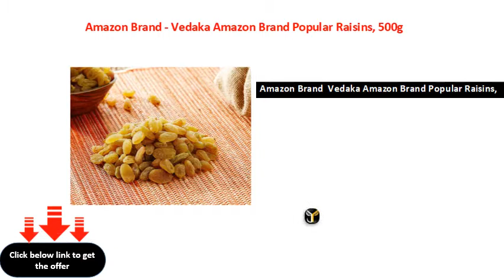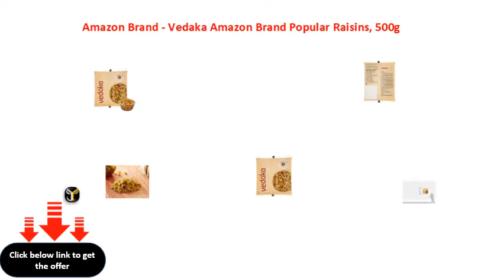Amazon Brand Vedaka Amazon Brand Popular Raisins, 500g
Product Dimensions
21 x 175 x 21 cm 500 Grams

India